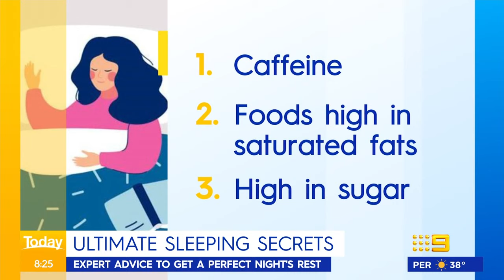Ultimate sleeping tips leaves TV hosts snoozing on the couch | Today Show Australia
Subscribe | Sleep experts reveal daily exercise, less electronic screens before bedtime and a balanced diet can help get a perfect night’s rest as the tips leave Today hosts asleep on the couch…